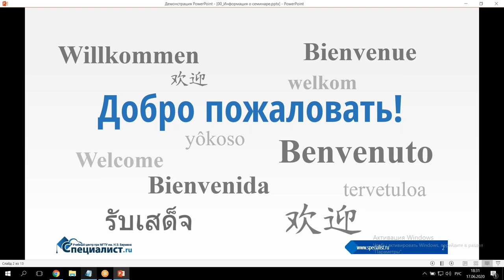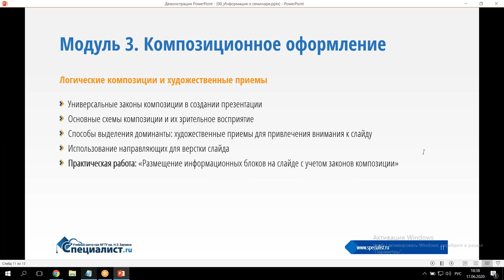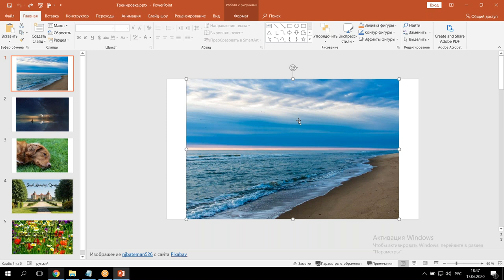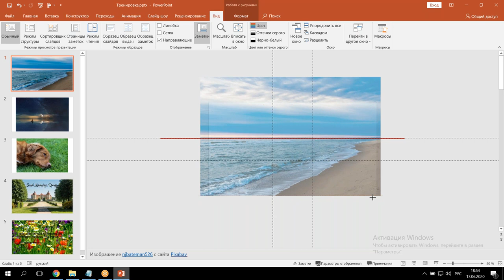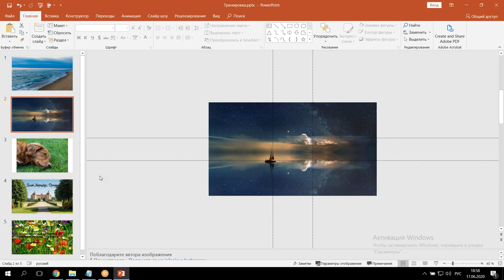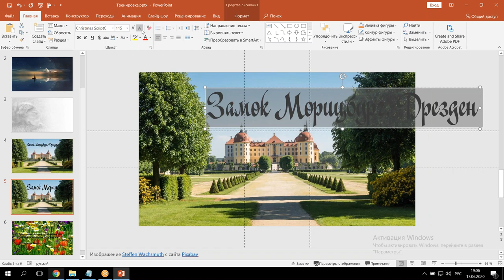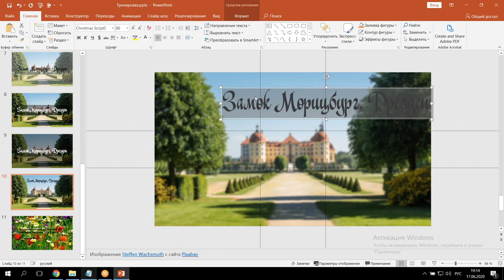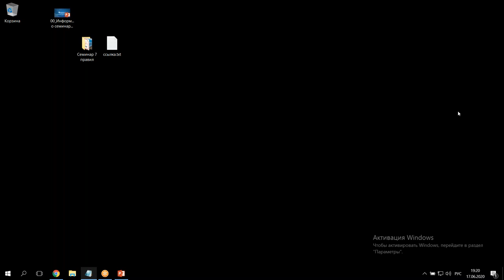7 способов сделать подпись к фотографии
Вы знаете, какой сегодня самый популярный вид презентации? Это сторителлинг — подача различных концепций и идей путем создания истории. Для того, чтобы сделать идеальную презентацию, важно не только подобрать интересные данные, но и научиться их размещать так, чтобы аудитория не заскучала. На семинаре вы познакомитесь с технической составляющей этого процесса и узнаете, как подавать данные в презентации такого типа. Кроме этого, вы научитесь 7 способам и правилам представления информации. Ваша презентация не останется без внимания!

Этот бесплатный семинар — часть курса «Microsoft PowerPoint 2019/2016. Уровень 2. Дизайн презентаций» на котором слушатели учатся создавать профессиональных шаблоны оформления, включая корпоративные шаблоны, изучают азы восприятия информации, получают навыки использования художественных приемов для привлечения внимания к данным на слайде и многому другому. Этот курс поможет сделать ваше выступление на конференции, презентацию проекта или любой отчёт руководителю понятными, эстетичными и профессиональными!

На семинаре вы познакомитесь с правилами композиции для размещения фотографии на слайде — золотое сечение, правило третей. Вы рассмотрите приёмы обеспечения читабельности текста: контраст, подложка, ореол, градиент, ослабление и усиление фона, и т.д.

Семинар полезен:
менеджерам различных направлений;
помощникам руководителей;
студентам и преподавателям;
специалистам в направлении рекламы, маркетинга, PR.

Занятие проведёт Романова Инна Витальевна — талантливый преподаватель-практик, сертифицированный тренер Microsoft. Экономическое образование, всесторонние знания в векторной и растровой графике помогли Инне Витальевне стать превосходным маркетологом, высококлассным специалистом в области рекламы, стимулирования сбыта и PR. Сегодня Инна Витальевна разрабатывает логотипы и концепты внешней рекламы (вывески, стенды, рекламные плакаты), создаёт макеты для полиграфической продукции, рекламных видеороликов и делится опытом со слушателями «Специалиста»!